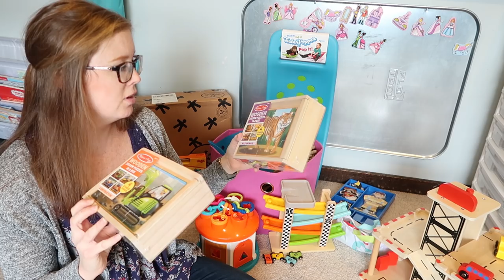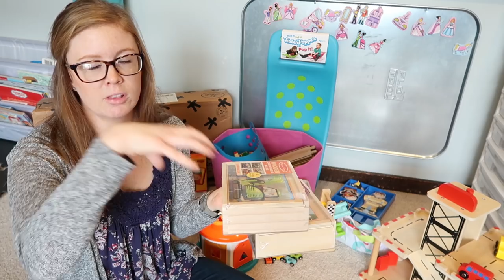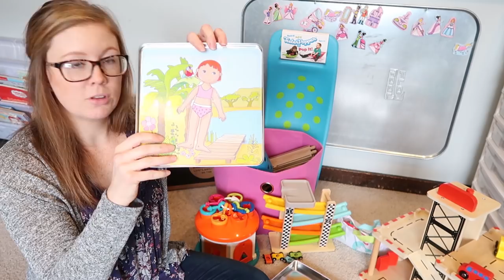I SPENT $1000 ON TOYS FOR MY DAYCARE 😲🧸 | Gift Ideas for Kids 0-5!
If you had $1000 to spend on items for children 0-5, what would you buy?  I recently asked myself this question as I applied for a $1000 grant for my in-home daycare and was approved!  Most of the items arrived and I had to make a video for you guys!  Most of the items are toys but there are also a couple more practical items as well.  I was going for more open-ended, high-quality toys that the kids can use to learn through play.  I was inspired by a lot of Montessori play room tour videos as well as just things I had been eyeing for quite some time!  I hope this video gives you some ideas of items to pick up for your own children, another child in your life, or possibly your own child care if you have one.

All Amazon Grant Items